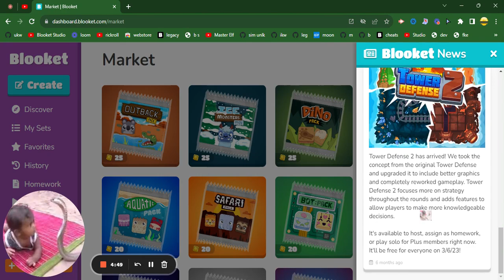Blooket Updates Are Taking Too Long!